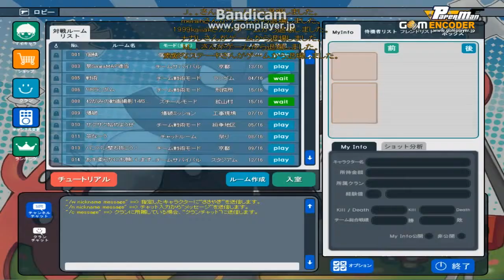youtube video #-84qJGvHVFs